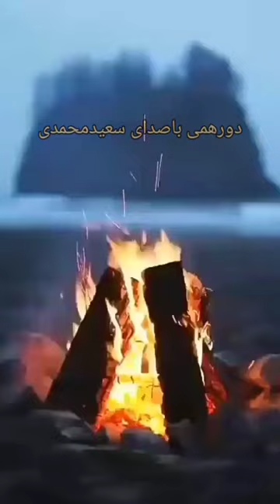دورهمی با صدای سعید محمدی | دکلمه رضا صفایی | ویالن کیارش صفایی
دیکلمه رضا صفایی
ویالن کیارش صفایی
دوستان و همراهان کانال تاپ لری موزیک
از کانال خودتون حمایت کنید. با قشار دادن دکمه
لطفا کانال را به دوستان خود معرفی کنید. کانال های ارتباطی با تاپ لری موزیک

کانال تاپ لری موزیک